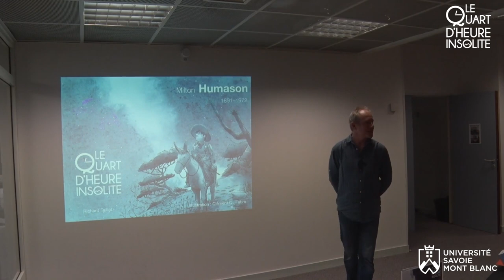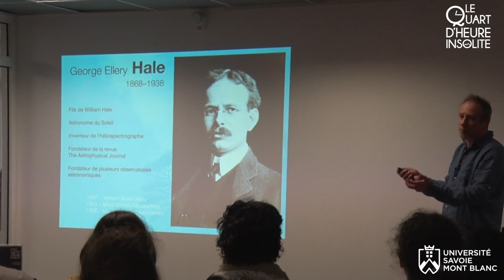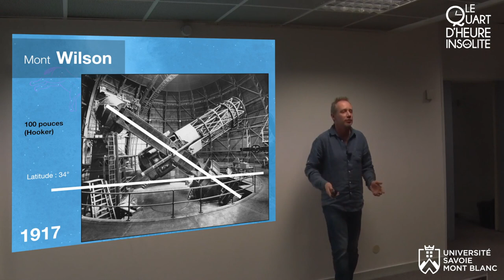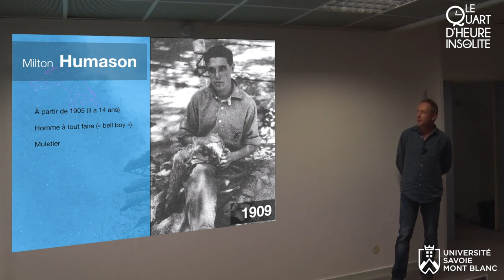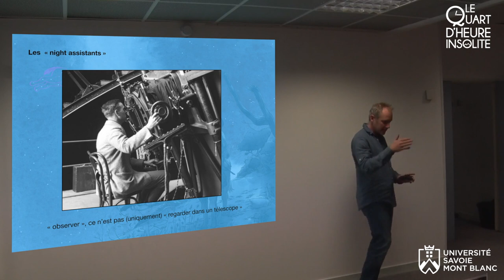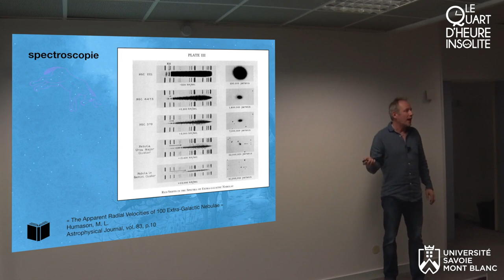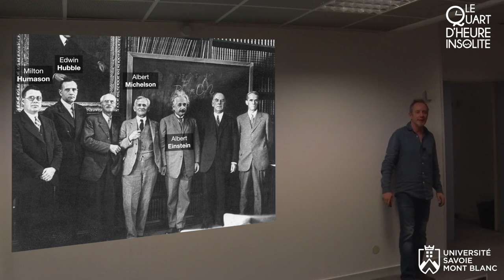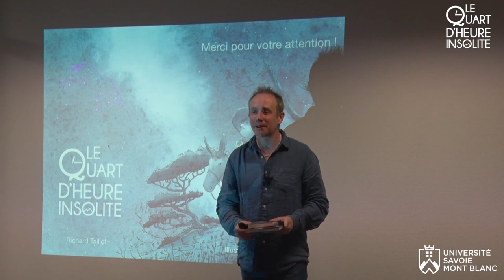Quart d'Heure Insolite #17 : Milton Humason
Vidéo du « quart d'heure insolite » consacré à Milton Humason, astronome méconnu. Mini-conférence donnée le 21 novembre 2018 à la bibliothèque universitaire du Bourget-du-Lac, à l'université Savoie Mont Blanc, par Richard Taillet, enseignant-chercheur en physique.